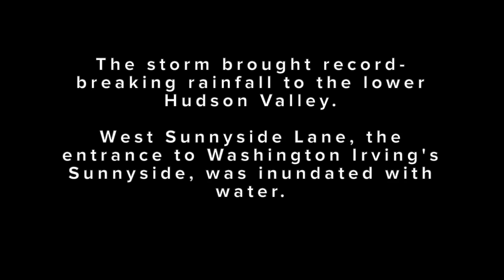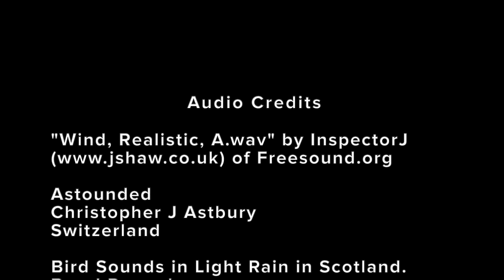Sunnyside Lane Restoration Efforts